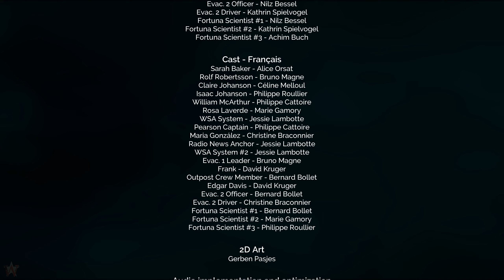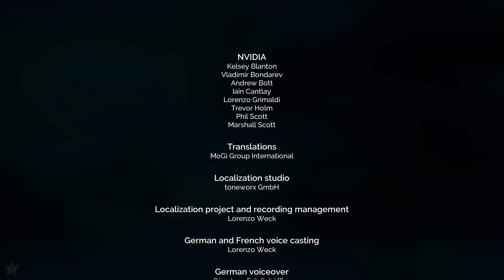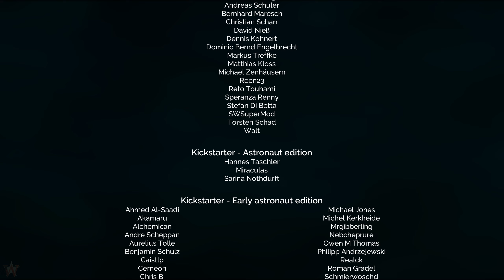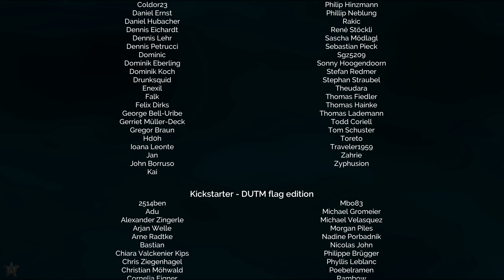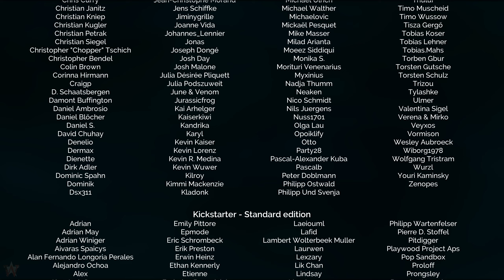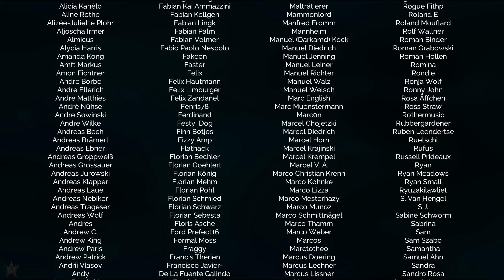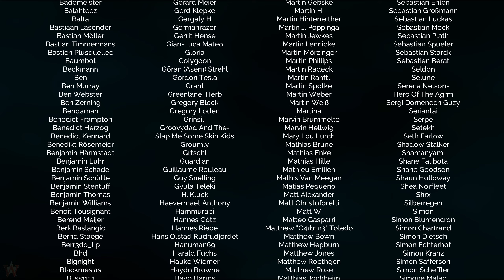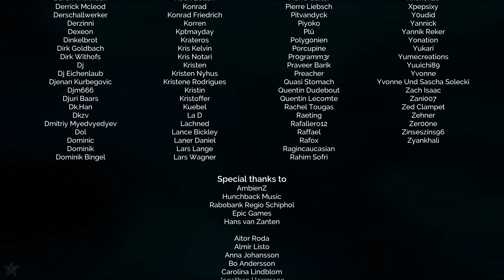Deliver Us The Moon - 14 - Rettung - für wen?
Aus der Spielebeschreibung - Deliver Us The Moon:
"Deliver Us The Moon ist ein Science-Fiction-Thriller, der in einer nahen, apokalyptischen Zukunft spielt, in der die natürlichen Ressourcen der Erde erschöpft sind. Ein einzelner Astronaut wird auf eine wichtige Mission zum Mond geschickt, um die Menschheit vor dem Aussterben zu retten."

Outro:
Wedge Lonestar